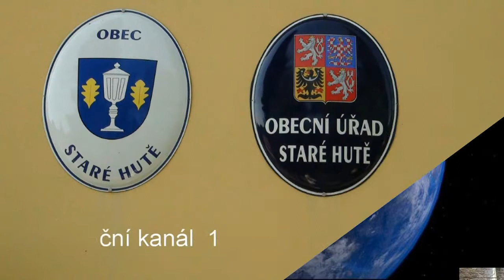Staré Hutě trakačové závody 2014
ITV Plus Morava 1